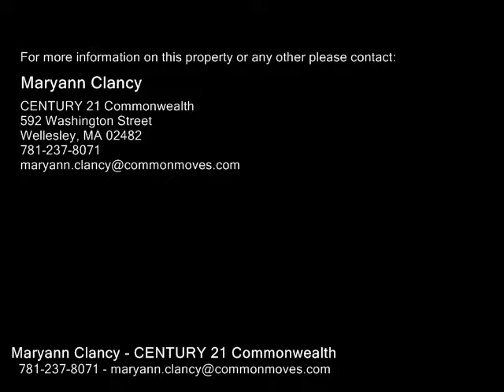108 Coolidge St, Sherborn MA 01770 - Single Family Home - Real Estate - For Sale -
108 Coolidge St, Sherborn MA 01770  Single Family Home  Real Estate  For Sale   Comfortable and easy one floor living conveniently located. Set well back from the road on 5 exquisite acres of open, level land, this ranch style home has wonderfully private views. Sunfilled rooms include eat in kitchen, laundry room, formal dining room, fireplaced living room, large master bedroom suite with full bath and two additional bedrooms and full bath. Spectacular deck across the back of the house overlooks acres of lush landscaping. This is the perfect home for the buyer looking for low maintenance, bright open spaces, room for gardening or play, all in an amazingly convenient commuter location with quick access to major routes, shopping and commuter rail. Perfect for a variety of lifestyles!

Maryann Clancy
CENTURY 21 Commonwealth